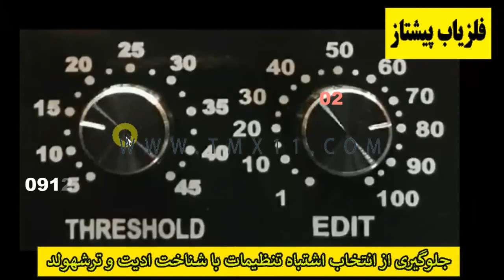جلوگیری از انتخاب اشتباه تنظیمات با شناخت ادیت و ترشهولد در فلزیاب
برای کاوش اهداف و طلا یا انواع فلزات باید از فلزیاب تفکیک دار یا رادار زمینی دستی تفکیک بهره برده و شرایط عمومی و بین المللی تفکیک در فلزیاب ها یا رادار های زمینی دستی طبق اصول تفکیک در جدول تفکیک و تشخیص وی دی ای VDI SCALE میباشد.

فلزیاب یا رادار زمینی دستی با اعداد وی دی ای VDI توان تفکیک طلا و نقره و مس و روی و آهن و نیکل و کروم و برنج و کوارتز و سیلیس و حفره را بصورت مجزا دارا میباشد و در دسته فلزیاب فرکانسی یا رادار زمینی دستی فرکانسی با وجود تنظیمات سطح و حجم ترشهولد THRESHOLD در کنار عدد وی دی ای VDI میتواند ترکیب  تفکیک بطور کامل به انجام رساند و خطا را تشخیص داده.

برای کسب اطلاعات بیشتر در زمینه فلزیاب یا طلایاب یا گنجیاب یا فلزیاب تصویری یا فلزیاب لیزری یا فلزیاب آنتنی یا ردیاب یا شعاع زن یا نقطه زن میتوانید
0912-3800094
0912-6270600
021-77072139